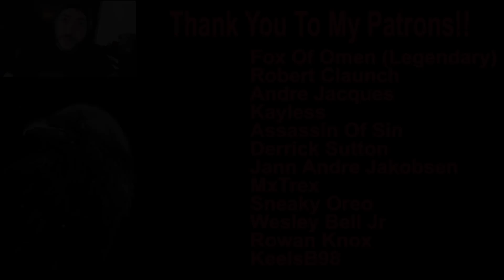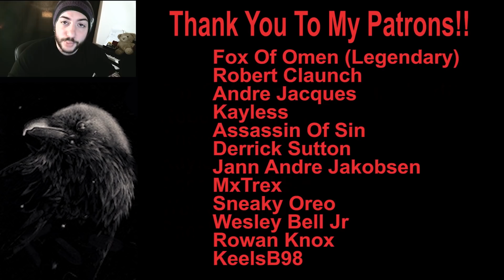For Honor - I HATE THESE MANIONS! Brutal Shaolin Breach Gameplay!!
Welcome all!! these minions are killing me.

Like for honor??

For Honor - I HATE THESE DAMN MANIONS! Brutal Shaolin Breach Gameplay!!!